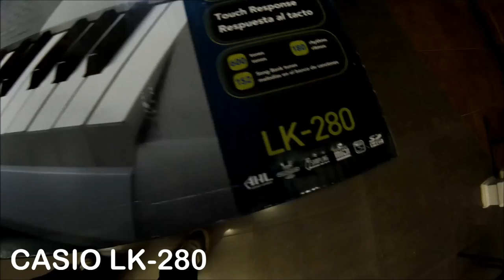CASIO LK-280 unpacking